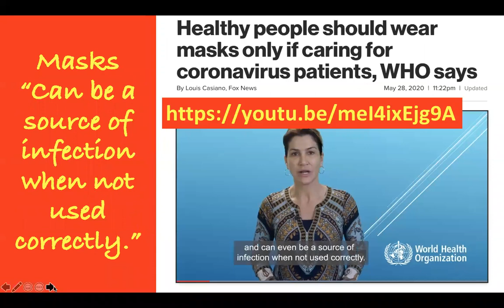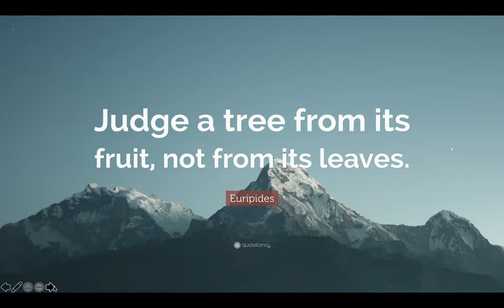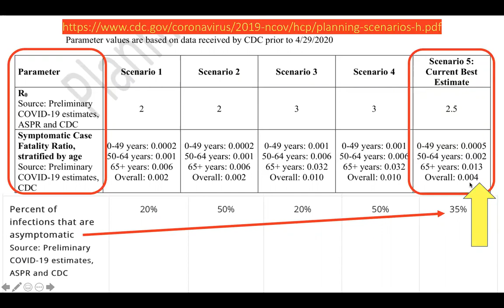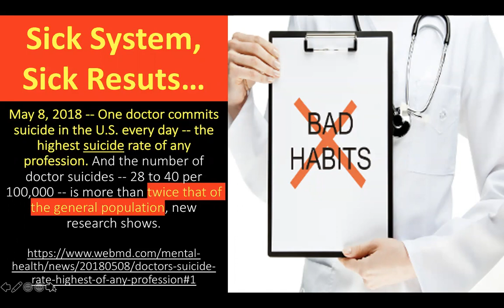6 20 20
6-20-20